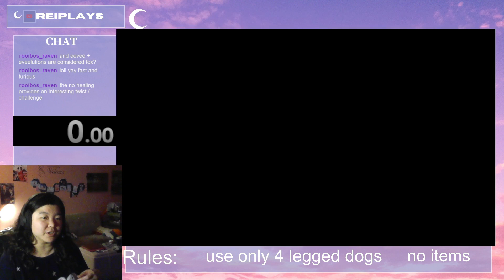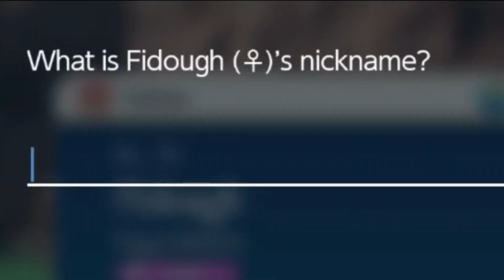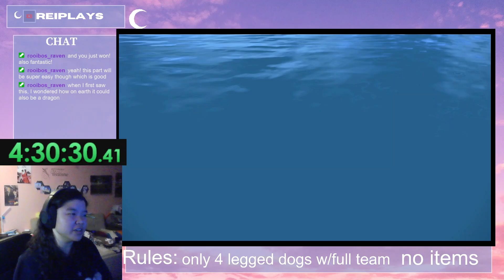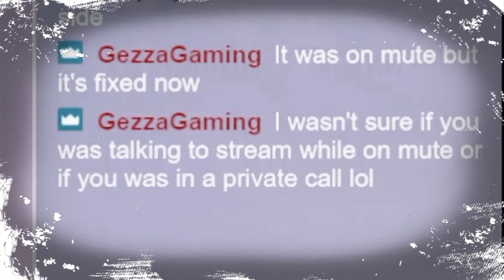Pokemon Violet but I only use DOGS (Dog%)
This is a speedrun where I try to beat Pokemon Violet using only a team of dog pokemon - four legged dogs. This is NOT a nuzlocke or a hardcore death challenge. (I broke the no items rule eventually because dying takes too much time)

This was a really fun challenge to try and the rules are what I made up. I just wanted to try playing the game using only dogs so I added speedrunning as a twist. Basically, I created dog% in pokemon, lol.

Enjoy the video! It was pretty fun to stream and make!

Video edited by: Me (Reiplays)
I stream every Tuesday and Thursday night on twitch, come join in the chaotic fun!

Please ignore the coughs that made the cut - I was really sick all through January, honestly I have no idea how I managed to do these streams even